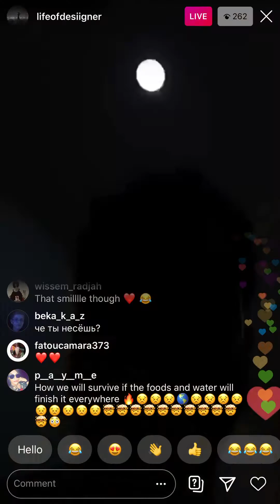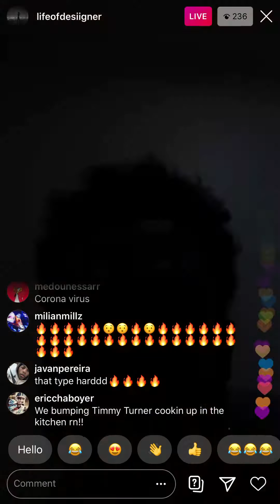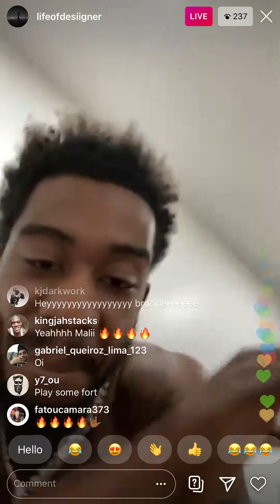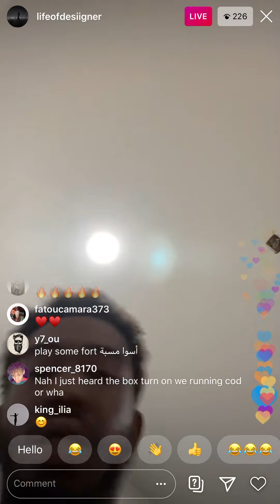Desiigner Previews [Unreleased Music] On instagram Live!